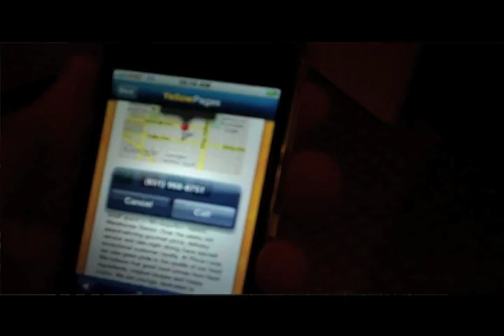Dave's Favorite App: Yellow Pages App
Dave's life just got easier with his new favorite app -- The Yellow Pages App!